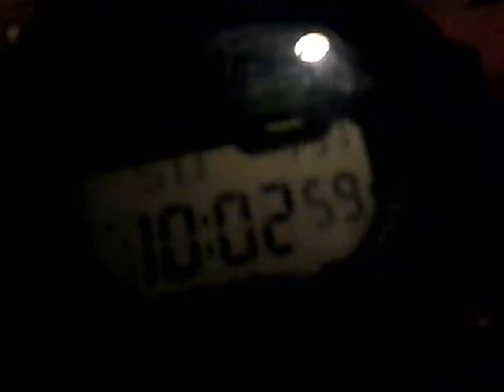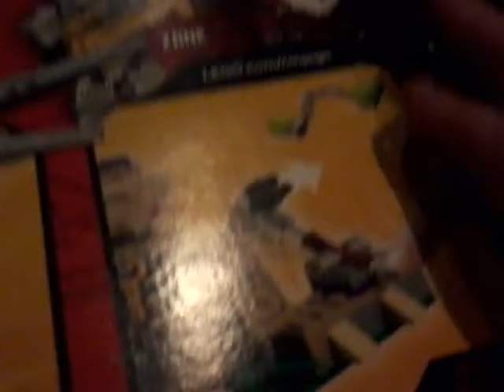Ninjago Lego sets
My sister building a Lego sat